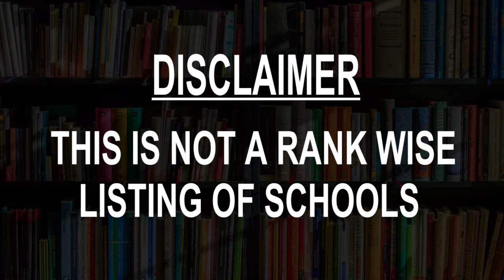Best Schools around Panruti, India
Must Watch.. Best Schools around Panruti

Click on Bell ICON to get the notification of New Videos.This is not rank wise listing of Top Schools in Panruti, it's the list of best Schools around Panruti as per the ratings given by our users.

Listed Schools:

The New John Dewey Matriculation School
School
Dhanapal Chetty street
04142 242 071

Government Boys Higher Secondary School
School

Government Higher Secondary School Panruti
Higher secondary school
Panruti, SH 68

PRINCE INTERNATIONAL PLAY SCHOOL - PANRUTI
Play School
324, lakshmi narayanapuram, state bank nagar

Sir P Muthaiyar Higher Secondary School
Middle school
25 kasthuribai street • In The New John Dewey Matriculation School
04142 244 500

St. Anne's Matriculation Higher Secondary School
School
303, Gandhi Rd
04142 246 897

Rathana Matriculation Higher Secondary School
Higher secondary school
Link Rd
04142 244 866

Balavihar Matriculation Higher Secondary School
Higher secondary school
Ayyanar Koil St
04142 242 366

HUDA NURSERY & PRIMARY SCHOOL
School
Cuddalore Main Rd

Thiru A Subraya Chettiyar Girls Higher Secondary School
School
Cuddalore

Thiruvalluvar Mathic.Hr.Sec.School
School
No:1, Raman St
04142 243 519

Seventh Day Adventists Matriculation Higher Secondary School
School
Cuddalore
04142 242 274